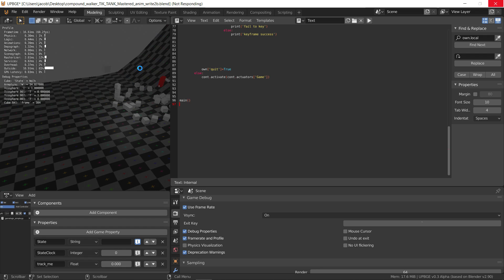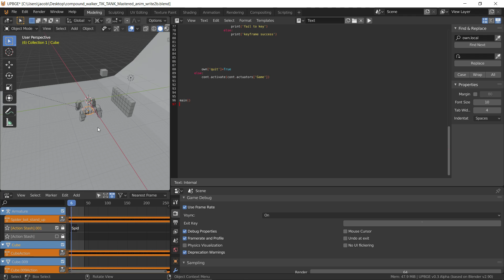KeyFrame armature bone pos / rot :D [ epic game changer for animation]